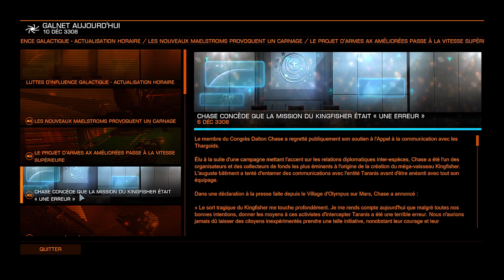MEDICORP EN APPROCHE | Elite Dangerous Odyssey Update 14 [PC]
Petite vidéo dans laquelle je fais un peu de sauvetage en évacuant les civils de Wakata Station sur la ligne de front dans HIP 23716. Je volerai donc sous les couleurs de Médicorp et ce tout en narguant les Thargoids qui oseraient s'en prendre à moi. Spéciale dédicace à la team Medicorp ;)

Encore merci a Medicorp; cmd AymeriX et tous les membres pour leur accueil !

Jeux : Elite Dangerous
Par Frontier Developments